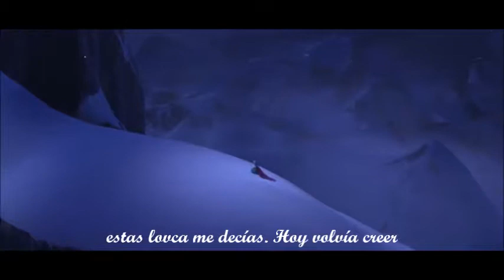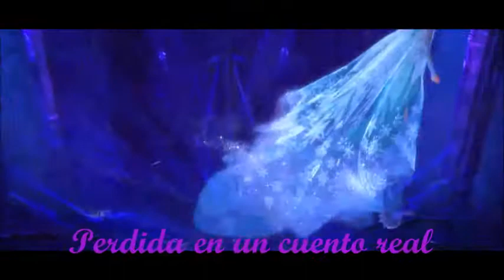absurda cenicienta// Elsa